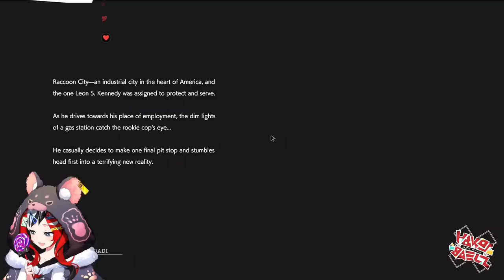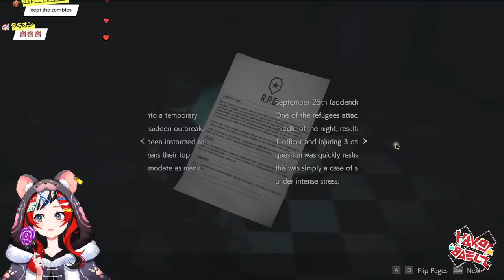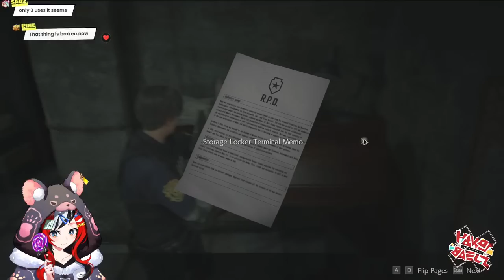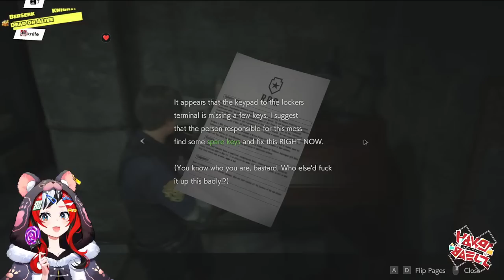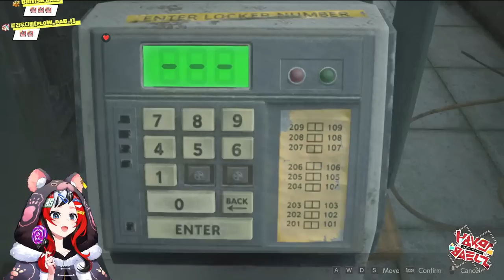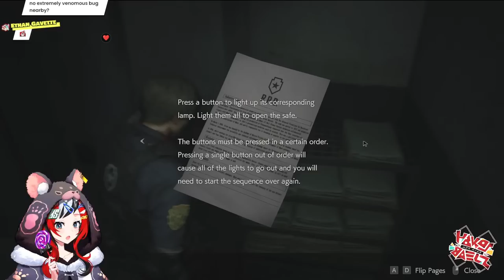≪Resident Evil 2≫ i shall peek at this game. #1?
i may never play this again pending on possible heart attack.

★hololive English Council 3D Debut Celebration★
▼Official Online Shop▼

★hololive English 3D Acrylic Stand★
▼Official Online Shop▼

≪ Hakos Baelz 1st EP - 【Pandæmonium】≫

≪HASHTAGS≫

LIVE
FANART:BaelzBrush
MEME:YABAE

≪CREDITS≫

1. Be Nice or get bonked.
2. If you do see spam or trolling, don’t respond. Block report and ignore.
3. Talk in relation to stream content. Please don’t bring up unrelated topics or have personal conversations.
4. Don’t bring up other streamers/streams unless I do first.
5. Further, don’t talk about me or my stream in another streamer’s chat.
6. HAVE FUN!! All languages are welcome!!!